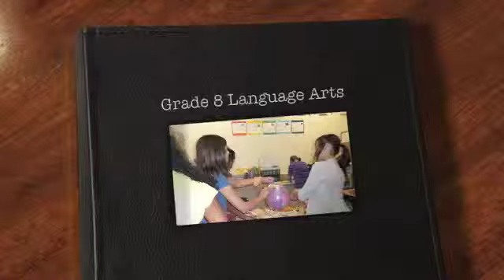Grade 8 Language Arts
Piedmont's Grade 8 Language Arts Video